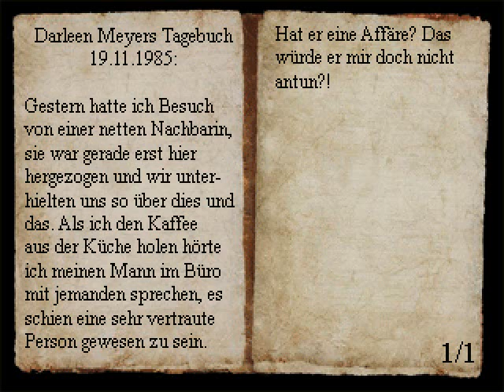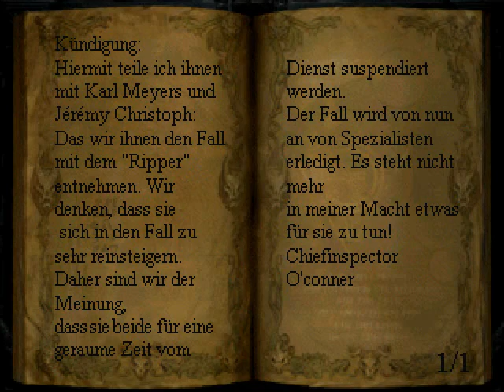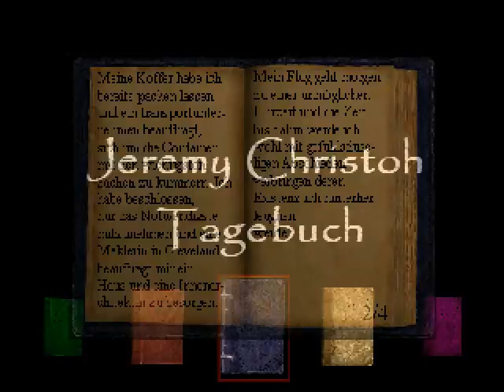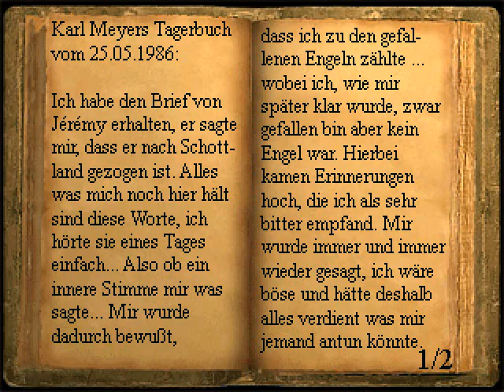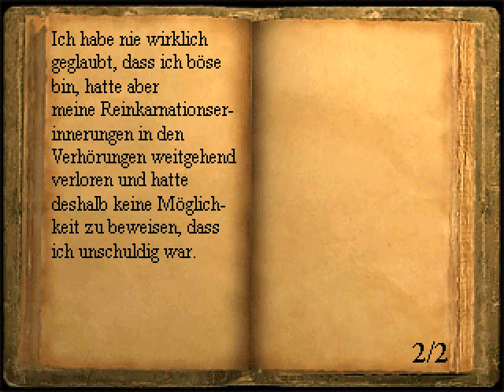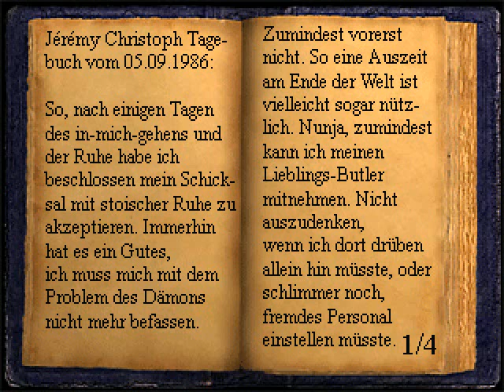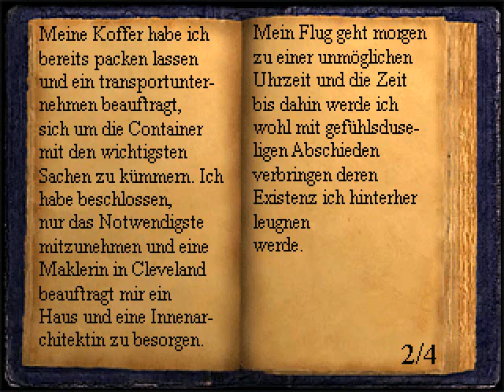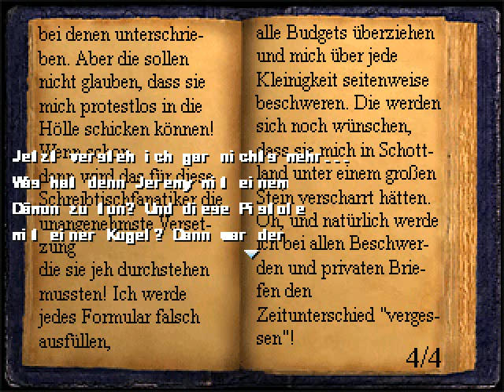Let's Play: The Apartment |Part 5| - Das Licht ist aus, es ist vorbei!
The Apartment, ein "RPG Maker 2003"-Spiel von Neverdream Games.